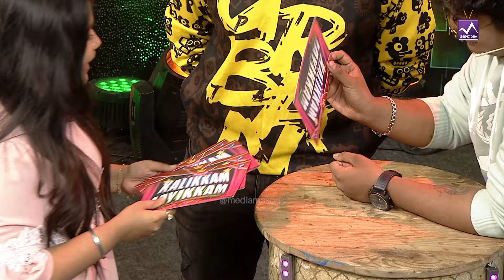ഇങ്ങനെ ഒരു COMBO സ്വപ്നങ്ങളിൽ മാത്രം | Masala Coffee Abhijith & Sa Re Ga Ma Pa Anandha Gopan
Welcome to 'Kalikkam Jayikkam,' the first-ever exclusive YouTube game show where Malayalam movies take center stage! In each exciting episode, a celebrity duo joins us, and in this installment, playback singers Masala cofee fame Abhijith Anilkumar  and  Zee Malayalam Sa Re Ga Ma Pa Star Anandha Gopan  grace the stage as our special guests. Hosted by the talented singer Anu Anand, the show features three thrilling rounds of movie-themed challenges.

In the first round, '10 Sec Inu Ullil,' contestants must answer questions within a 10-second time limit. Then, in the second round, 'Ormayundo E Dialogue,' participants must identify famous movie dialogues within increasingly shorter timeframes. Can you recall which movie they're from?

Finally, in the heart-pounding third round, 'Ningalaanu Thaaram,' its a simple  Dumbsheralds,' one contestant acts out a scene from a movie while the other races against the clock to guess the film within a one-minute time limit.

But here's the twist - at each round, contestants have the chance to choose lucky cards, with the winning amount increasing with every round! And the best part? The final winning amount is received instantly via Google Pay!